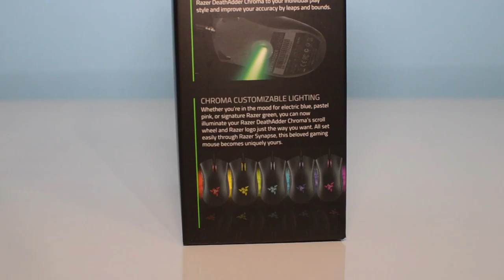Razer DeathAdder Chroma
Great mouse. Very comfortable to hold. Fits and curves to hand well. Very accurate. RGB lights a nice. Software is easy to use but should include more features.

Feel free to message me any video ideas